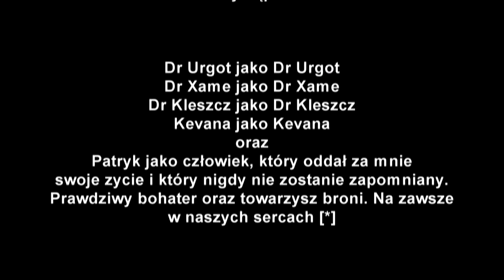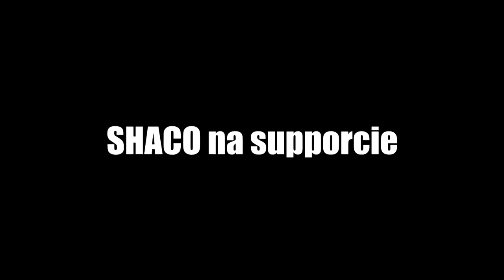NAJLEPSZE AKCJE W LEAGUE OF LEGENDS W 2016 ROKU cz. 3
Prawie 18 minut wszystkiego co najlepsze w League of Legends w naszym wydaniu. Zobaczcie jak zakończył się dla nas stary rok.